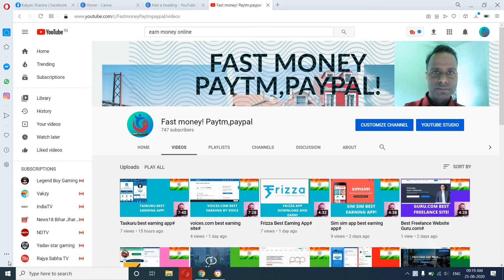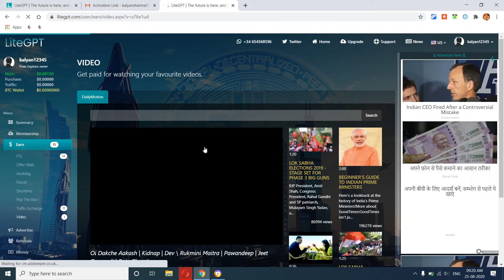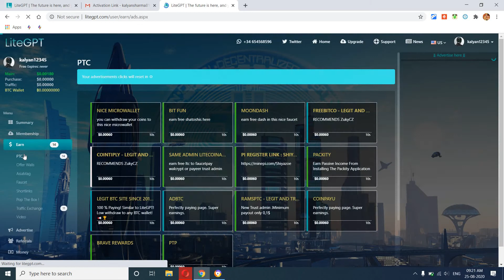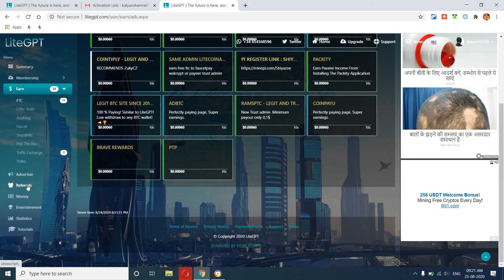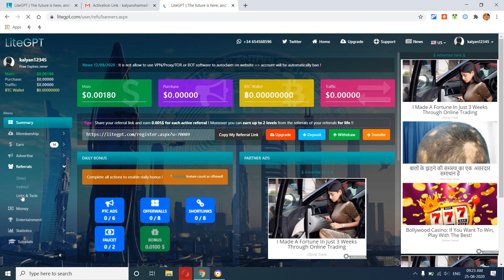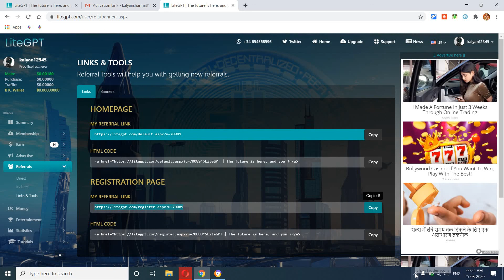Litegpt Best Earning Site#